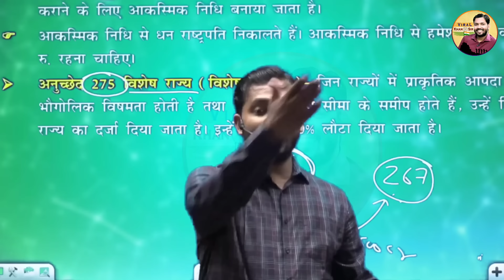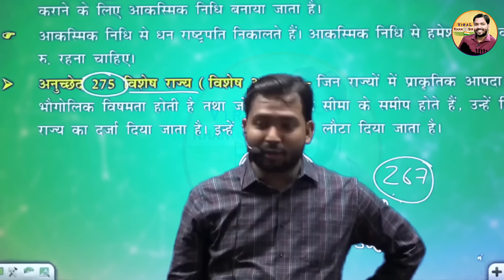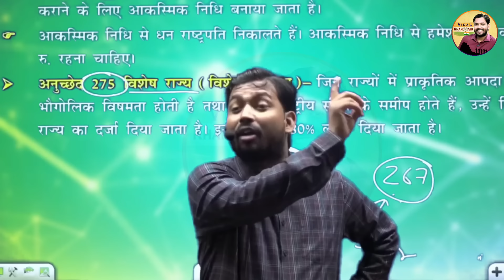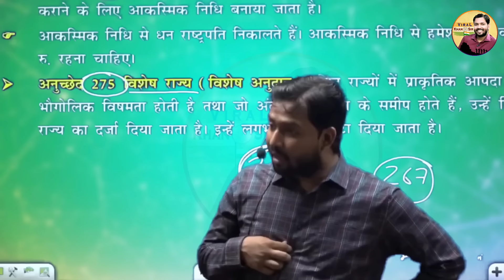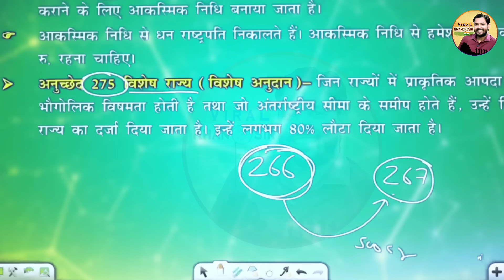क्या बिहार को मिलने वाला है विशेष राज्य का दर्जा? जानिए क्या होता है विशेष राज्य?